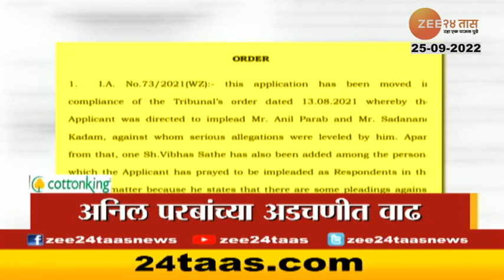Top Headlines Today | टॉप हेडलाईन्स | 12 Pm | 25th June 2022 | झी २४ तास | Zee24taas